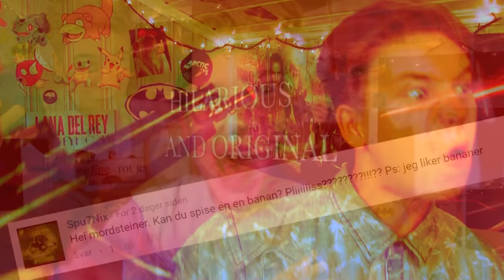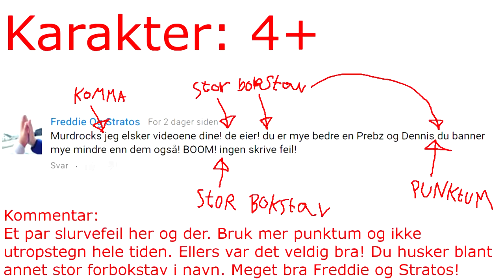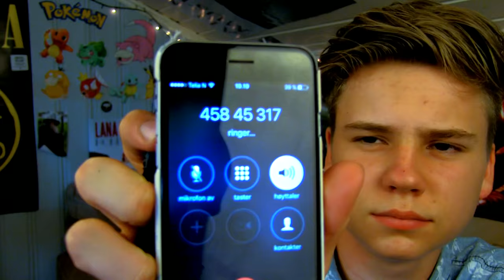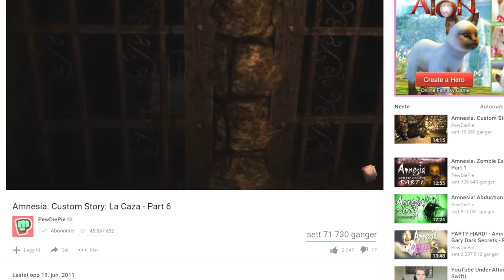RÆNDOM!!1! xD - Pisspreik #18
Vine: markus.hostogharkus

Musikk brukt i denne filmen: